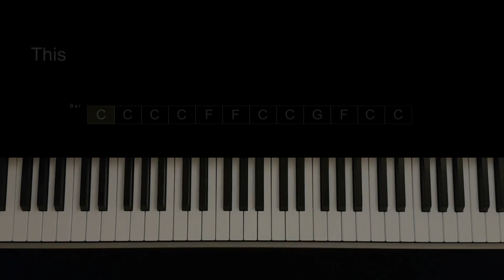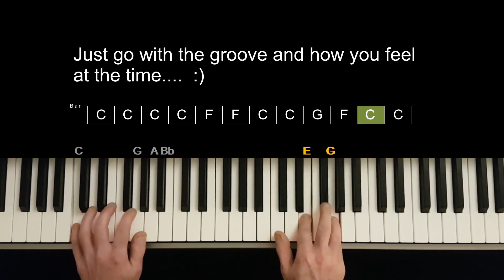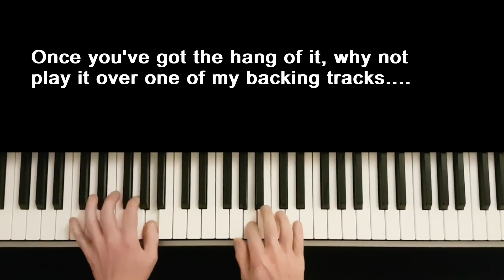Boogie Woogie Piano Lesson ! Beginners Easy Tutorial Groovy😎Blues Riff [Step by Step]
How to play JAY's Groovy 😎 Boogie Woogie  Tutorial with quick and easy step by step tuition. Impress your friends once you've quickly mastered playing it. Lesson 4 in the boogie woogie blues riff series.

More Boogie-Woogie Piano Music on my channel.
Riffs, licks, trills, arpeggios, broken chords, beats, backing tracks on my channel.